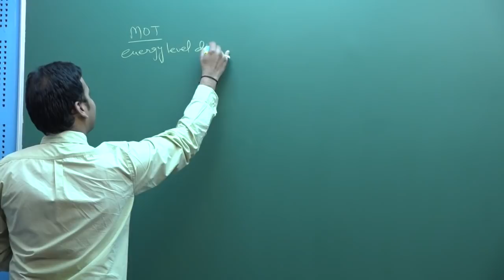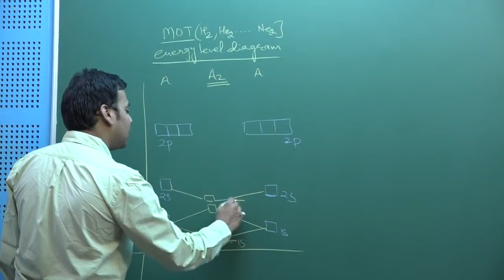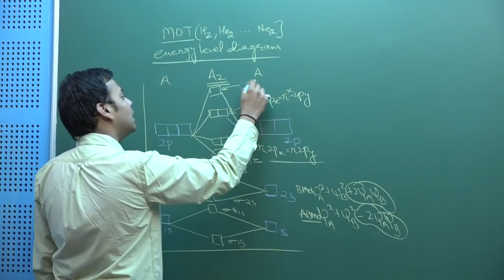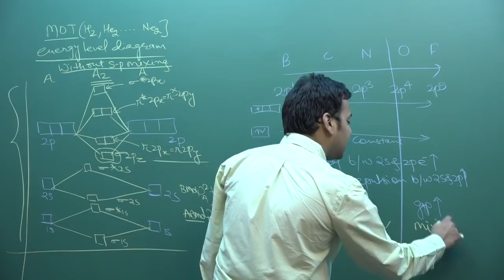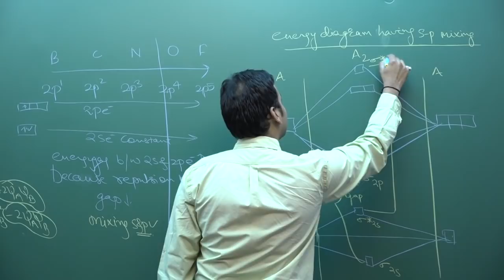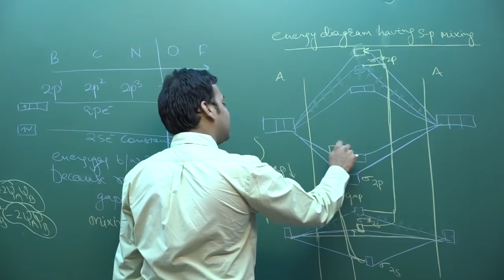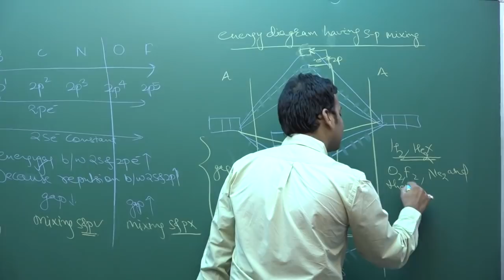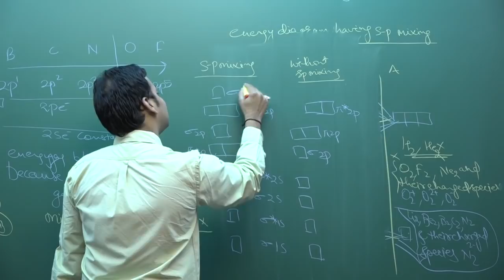MOT S-P Mixing by PMS Sir